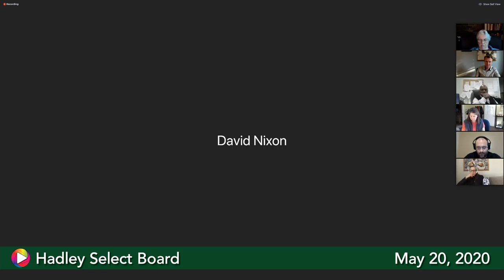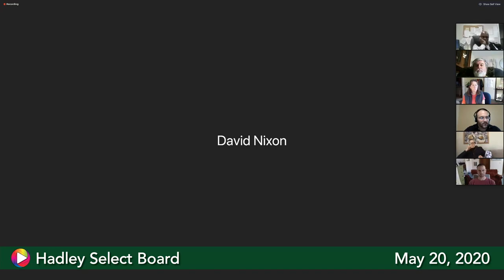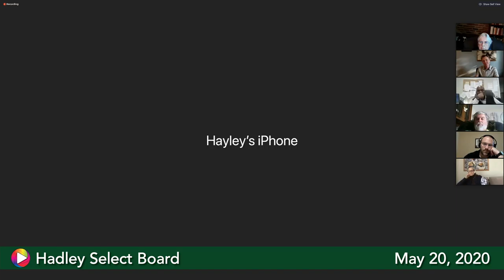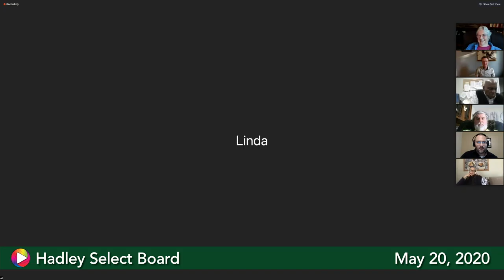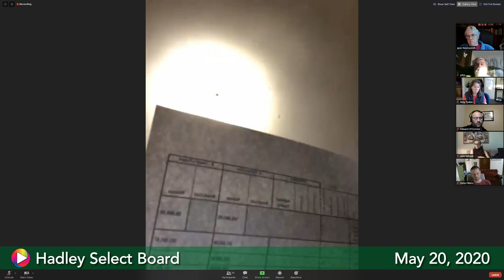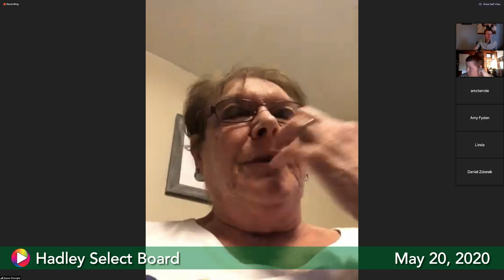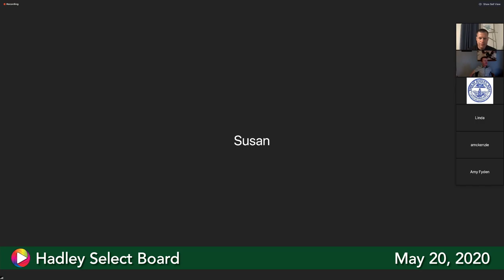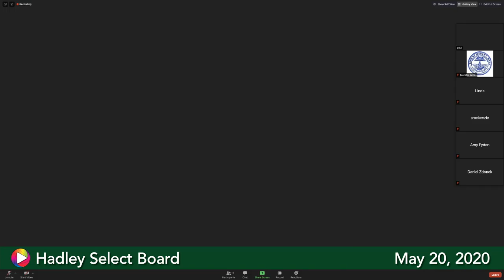Select Board, May 20, 2020